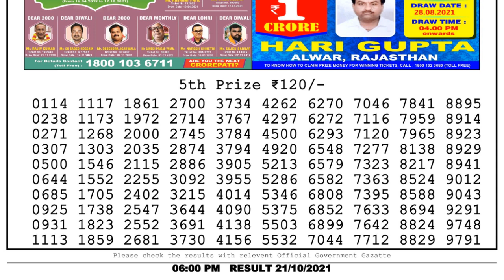Nagaland Lottery Sambad Result | Dear Lottery